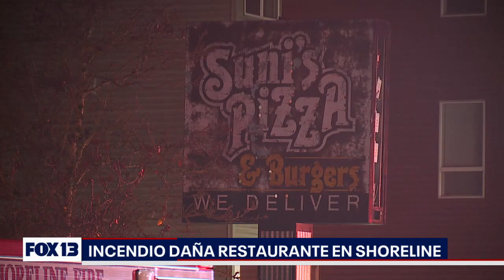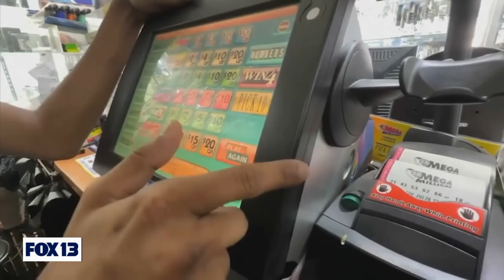Últimas noticias con el noticiero FOX 13 Seattle: Lunes, 2 de enero